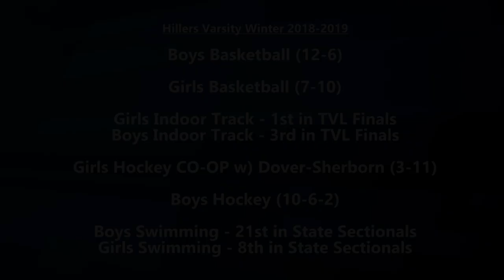Hopkinton Hillers Sports Update 2-14-2019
Hopkinton Hillers Sports Update 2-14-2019 Featuring Boys Basketball Highlights VS Grafton